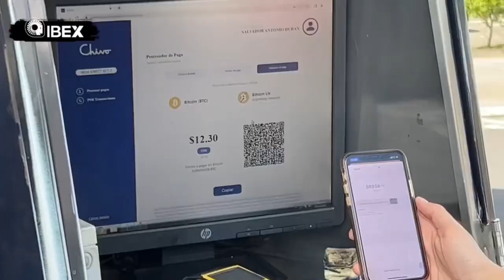two months of bitcoin only travel in Central America.Hotels, restaurants, rental cars, SIM cards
Laura 🌎 ₿itcoin explorers
Jan 1
1 November - 1 January: two months of bitcoin only travel in Central America.

Hotels, restaurants, rental cars, SIM cards, souvenirs, parachutes. The future of money is here and it will change the world 🧡💪

We’ll never stop improving and exploring in 2023!